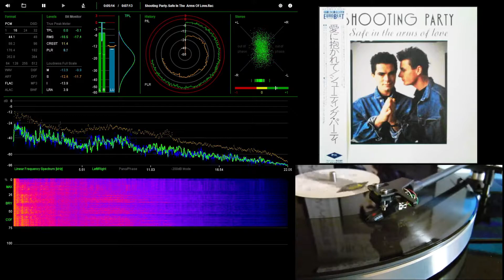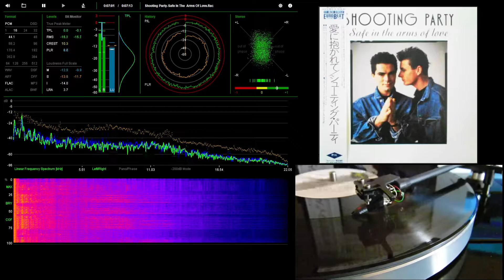Shooting Party - Safe In The Arms Of Love (The Extra Beat Boys Remix) Japan 1988